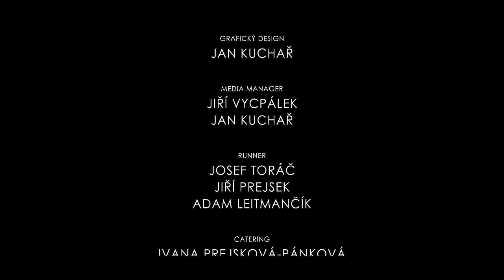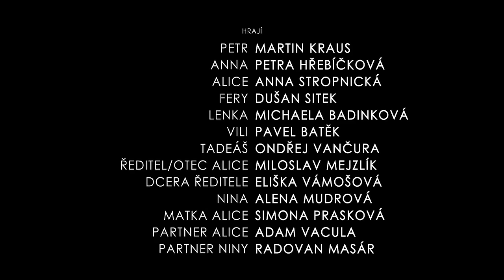Chameleon - krátký film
Krátký film Dana Pánka, který slouží jako vnadidlo na připravovaný celovečerní snímek. V hlavních rolích: Martin Kraus, Petra Hřebíčková, Anna Stropnická, Miloslav Mejzlík, Dušan Sitek, Michaela Badinková a další.